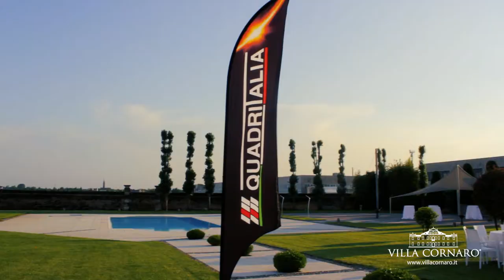Villa Cornaro - Eventi aziendali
Un contesto storico unico ed un servizio eccellente di qualificata esperienza rendono Villa Cornaro la location ideale per matrimoni, eventi e cerimonie private, meeting e incontri aziendali.